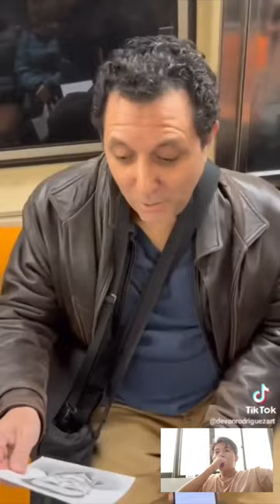DEVON RODRIGUEZ Art Part 9